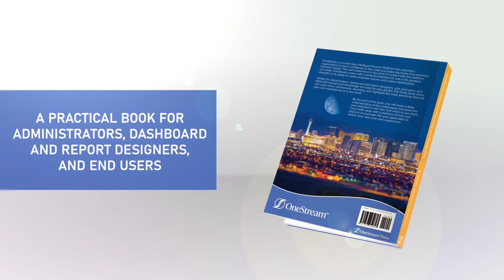OneStream Advanced Reporting and Dashboards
The book trailer for "OneStream Advanced Reporting and Dashboards". Written for administrators, dashboard and report designers, plus end users, and filled with background knowledge and step-by-step guides, this book deep dives into cube views, dashboards, reporting, and highlights the tools and tricks that will take user experiences to a new level.